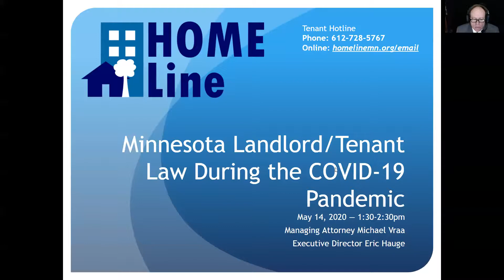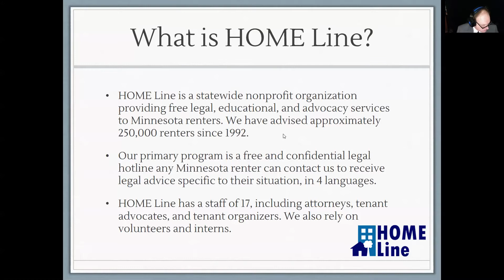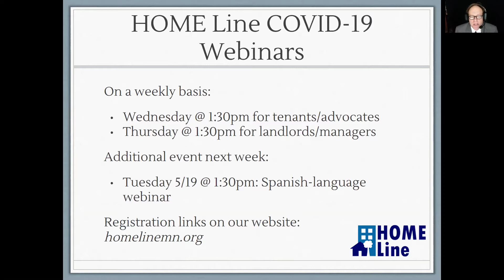5/14/20 HOME Line COVID 19 Tenant/Landlord webinar (for landlords/managers)